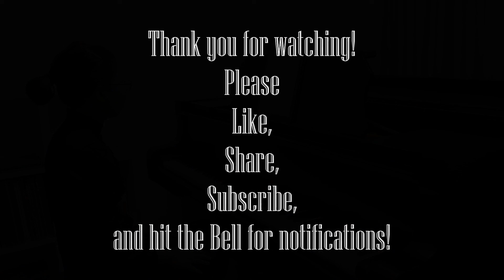Stranger 2 OST: Overture (Kim Jun Seok) [Piano Cover]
My current favourite crime show 👨🏻‍💼👮🏻‍♀️

Latest sheet music available:
- Mom and Lonely Kids (The Umbrella Academy)
- Lighting Up Your World (It's Okay To Not Be Okay OST)
- Breath (It's Okay To Not Be Okay OST)
(more details on their respective videos)